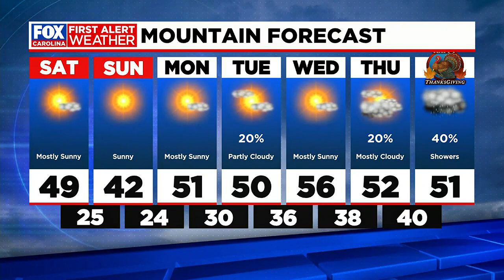Chilly temperatures to continue through the weekend